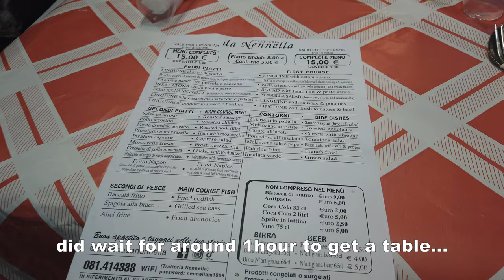The Notorious Spanish Quarters | Napoli Vlog #243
Step into the vibrant heart of Naples with me as we explore Quartieri Spagnoli! This historic neighborhood comes alive with colorful streets and authentic Neapolitan culture. Marvel at the iconic Murales Maradona 1990, a tribute to the legendary footballer. Join me as we wander through the district, immersing ourselves in its lively atmosphere and rich history. Don't miss the chance to taste the famous "Baba Napoletano" and enjoy a refreshing drink at Da BOE Beer & Drink. Then, indulge in a delicious dinner at Trattoria da Nennella, savoring traditional Neapolitan cuisine. As the sun sets, join me for a magical nightwalk through the charming streets of Quartieri Spagnoli. Get ready to experience the essence of Naples like never before!

Timestamp:
00:00 - Intro
00:14 - Quateri Spagnoli
01:25 - Murales Maradona 1990
03:02 - Exploring the District
03:30 - Trying "Baba Napoletano"
04:35 - Da BOE Beer & Drink
04:57 - Dinner at Trattoria da Nennella
06:26 - Nightwalk